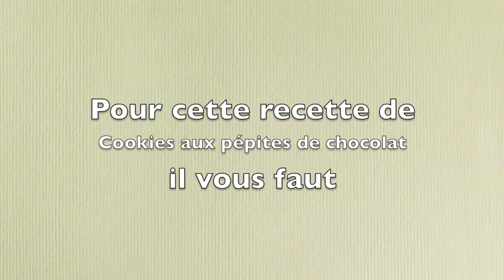tuto recette lilas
recette cookies chocolat